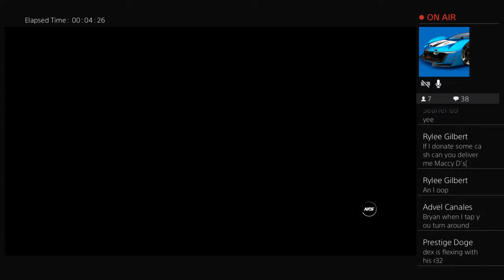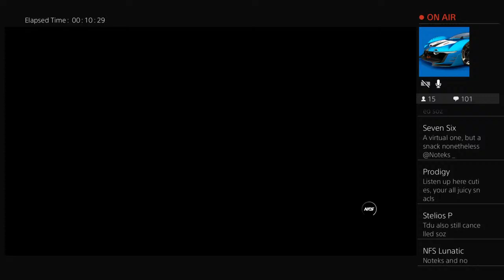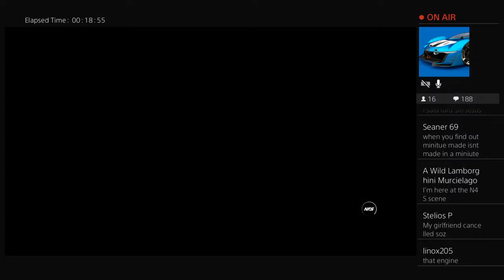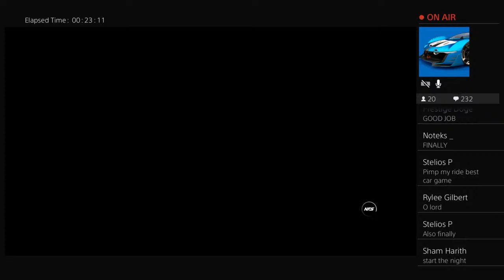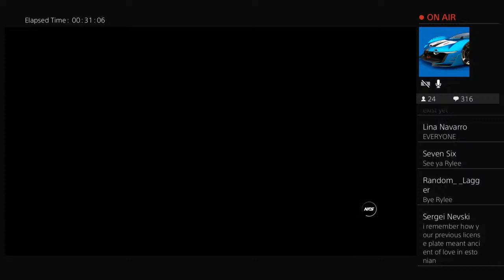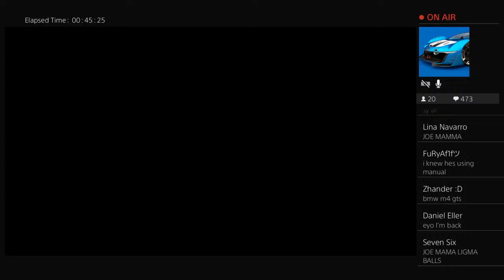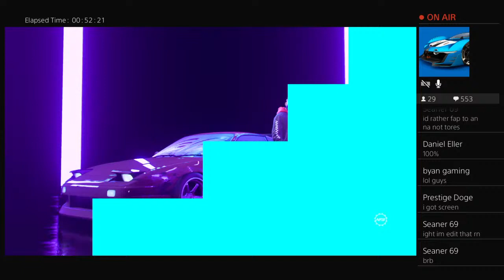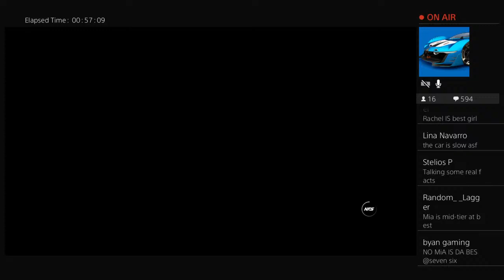Let's Play NFS HEAT Part 2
Welcome to the N4S (Need 4 Speed for short) videos channel. What you see uploaded is basically the type of content I do around here on YouTube.